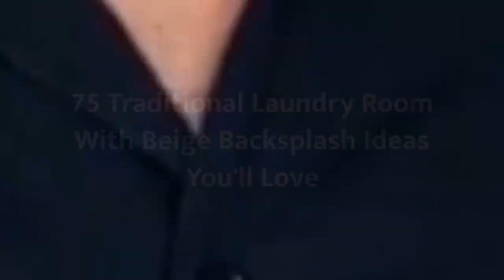75 Traditional Laundry Room With Beige Backsplash Design Ideas You'll Love ♡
Browse traditional laundry room ideas and decor inspiration. Discover designs for custom traditional laundry rooms and closets, including traditional utility room organization and storage solutions.

0:00:00 - Intro
0:00:12 - Traditional Laundry Room With Beige Backsplash Design Ideas You'll Love: Inspirations 1 to 25
0:02:15 - Traditional Laundry Room With Beige Backsplash Design Ideas You'll Love: Inspirations 26 to 50
0:04:29 - Traditional Laundry Room With Beige Backsplash Design Ideas You'll Love: Inspirations 51 to 75